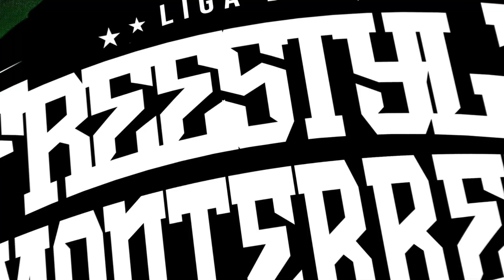MAJESTIC vs DRIXER | LFM FINAL NACIONAL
🔥Redes de LFM🔥

Liga de Freestyle Monterrey
🔥Canal de Contenido Freestyle Monterrey: 🔥